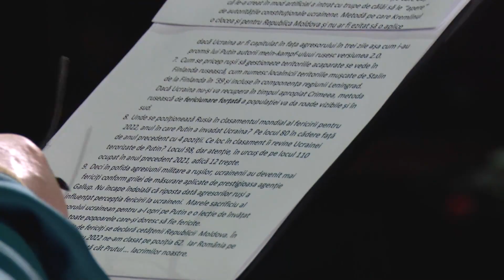Minutul lui Vasile Botnaru- CLASAMENTUL FERICIRILOR CONTABILIZATE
Singura țară din lume care folosește oficial indicele stării de fericire a populației ca să  știe dacă înregistrează sau nu progrese este Butanul.  Statul acela mic pe care îl găsim pe hartă situat undeva sub enormul abdomen roșu al Chinei.  În urmă cu un deceniu Butanul a fost împuternicit să convoace o întrunire mondială care a examinat primul raport ONU asupra stării de fericire în lume întru executarea rezoluției Adunării generale a ONU adoptate în vara anului 2011, rezoluție care îndemna statele membre ale ONU să măsoare cât de fericită este populația în baza a șase criterii – cota PIB pe cap de locuitor, starea asistenței sociale, durata estimabilă a vieții, gradul de libertate asigurată cetățenilor în luarea deciziilor, generozitatea și corupția. După care să și declare drept obiectiv strategic al politicilor publice promovate de autorități starea de fericire a oamenilor.  Numai că măsurarea fericirii ca indicator oficial de randament al managementului de stat nu asigură fericirea oamenilor. Cei mai fericiți de cinci ani la rând sunt declarați finlandezii. Cel mai proaspăt raport ONU pentru 2022 iar situează  în vârful clasamentului Finlanda. Da, Finlanda, cea care  a reușit să scape definitiv de tutela Imperiului rus, ce-i drept  cu prețul pierderii unor teritorii (11 la sută din suprafața totală)   pe care Stalin le-a acaparat în anul 1939 printr-un tertip similar cu cel pe care îl aplică Putin în Ucraina ca să pună stăpânire pe noi întinderi geografice decupate de la statul vecin.
Значительный результат для России (un rezultat substanțial pentru Rusia), așa s-a exprimat Putin comentând includerea regiunilor ucrainene în componența Federației Ruse pe care după ce că le-a creat în mod artificial a intrat cu trupe de călăi să le “apere” de autoritățile constituționale ucrainene. Metodă pe care Kremlinul o clocea și pentru Republica Moldova și nu ar fi ezitat să o aplice dacă Ucraina ar fi capitulat în fața agresorului în trei zile așa cum i-au promis lui Putin autorii mein-kampf-uluui rusesc versiunea 2.0.   Cum se pricep rușii să gestioneze teritoriile acaparate se vede în Finlanda rusească, cum numesc localnicii teritoriile mușcate de Stalin de la Finlanda în ‘39 și incluse în componența regiunii Leningrad. Dacă Ucraina nu-și va recupera în timpul apropiat Crimeea, metoda rusească de fericiunare forțată a populației va da roade vizibile și în sud.
Unde se poziționează Rusia în clasamentul mondial al fericirii pentru 2022, anul în care Putin a invadat Ucraina?  Pe locul 80 în cădere față de anul precedent cu 4 poziții. Ce loc în clasament îi revine Ucrainei terorizate de Putin?  Locul 98, dar atenție, în urcuș de pe locul 110  ocupat în anul precedent 2021, adică 12 trepte. Deci în pofida agresiunii militare a rușilor, ucrainenii au devenit mai fericiți conform grilei de măsurare aplicate de prestigioasa agenție  Gallup. Nu încape îndoială că riposta dată agresorilor ruși a influențat percepția fericirii la ucraineni.  Marele sacrificiu al poporului ucrainean pentru a-l opri pe Putin e o lecție de învățat pentru toate popoarele care-și doresc să fie fericite.
Dar cât de fericiți se declară cetățenii Republicii  Moldova. În clasamentul pentru 2022 ne-am clasat pe poziția 62.  Iar România pe locul 28! O diferență lată cât Prutul ... lacrimilor noastre.